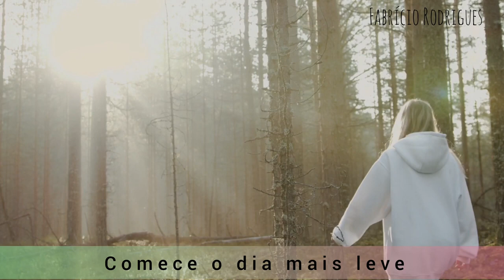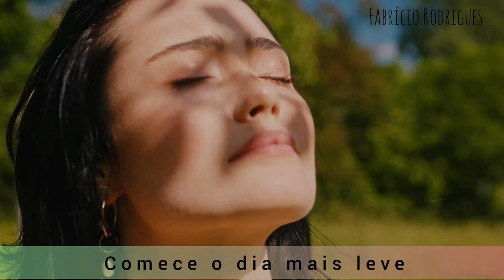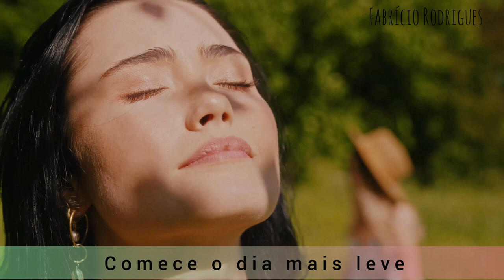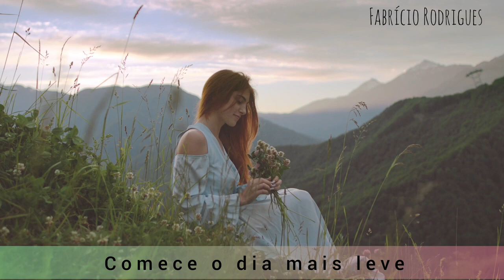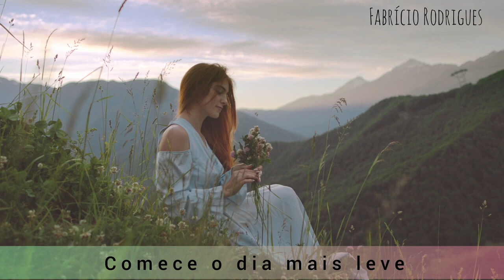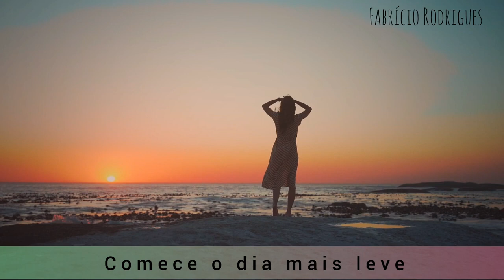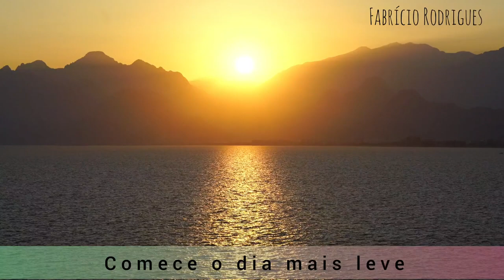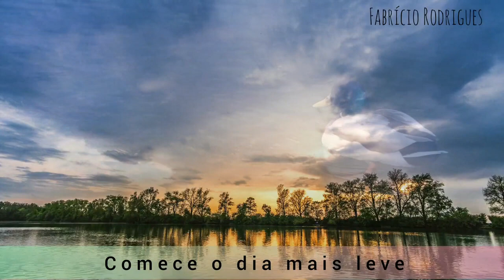Oração para aumentar a fé diante das dificuldades